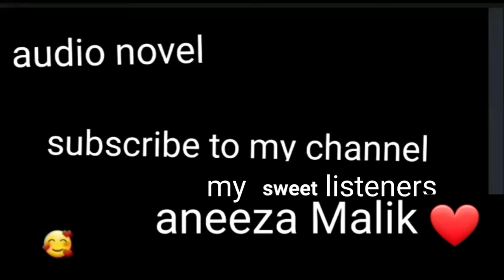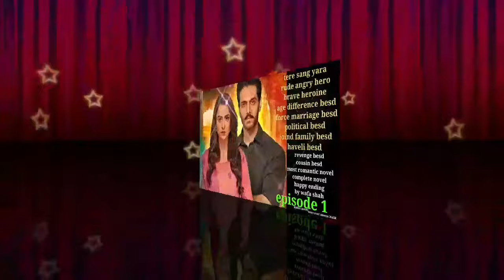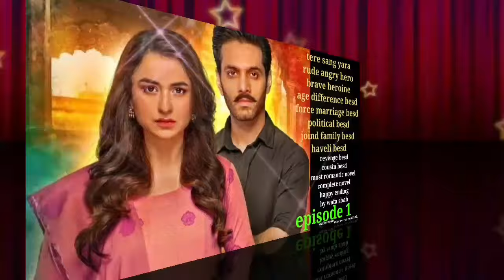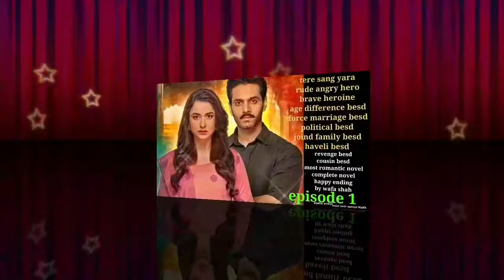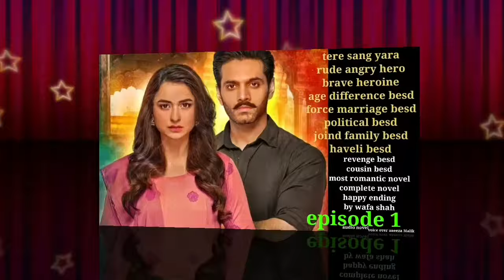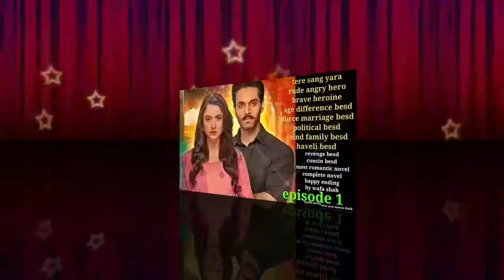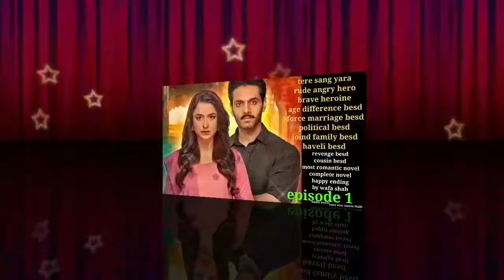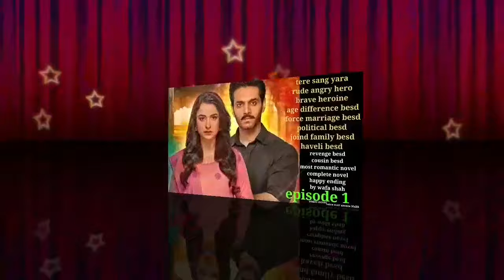tere sang yara by wafa shah (age difference besd haveli besd most romantic novel)episode 1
interesting novel

tere sang yara by wafa shah

rude angry hero
brave heroine
joind family besd
haveli besd
political besd
revenge besd
secret agent besd
cousin besd
most romantic novel
complete novel
happy ending

heroes...zaarib ...waasim...zaroon
heroines...abrish...abhiya...zarmine